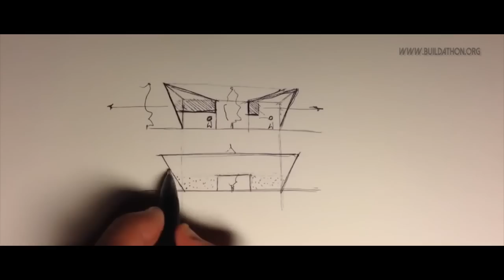VDA BUILDATHON 2015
Purely academic in nature, every December, workshops at Buildathon holds a platform for students of all the colleges to work and play together in the most exciting and innovative way. We at Buildathon believe in connecting the young brains to the fraternity of art and architecture to develop, design, and construct various experimental projects.
VDA invites students from all backgrounds at our Riverside campus, an 8-acre lush green woodland that encourages them to integrate their ideas into our master plan.